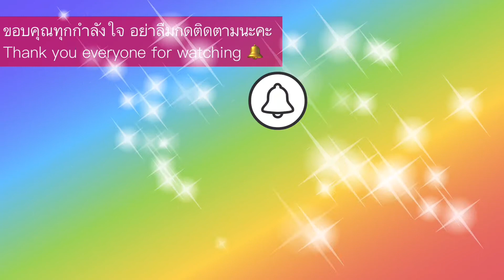ตัดแต่งคะน้า#สวนหลังบ้าน2021Easylifebyjoon